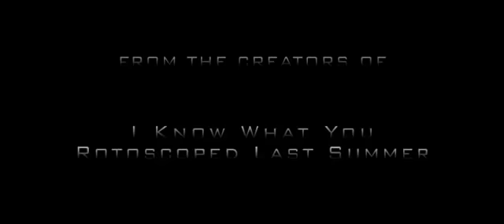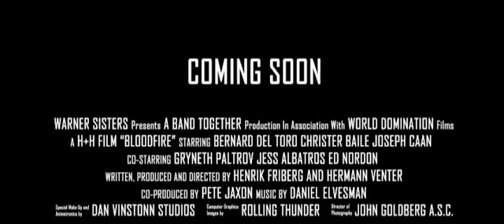Dubai 2010 Movie Official Trailer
Toward being in 2050 according to Dubai as shown in the movie, with great technology and reconstructions of buildings if. building Burj Dubai is better.